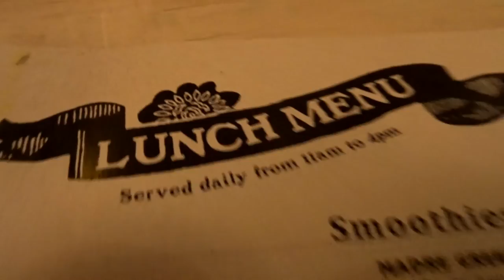SAN FRANCISCO WILDLIFE RESCUE!! - Fireball Malibu Vlog 515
Today's episode of FireballMalibuVlog! Day 2 in SanFrancisco with Fireball & Kathie results in Coffee, a tiny Wildlife Rescue, incredible Food, Japanese Gardens and amazing sites!